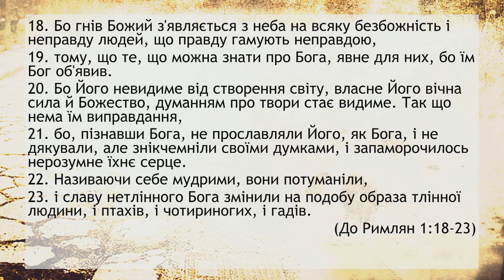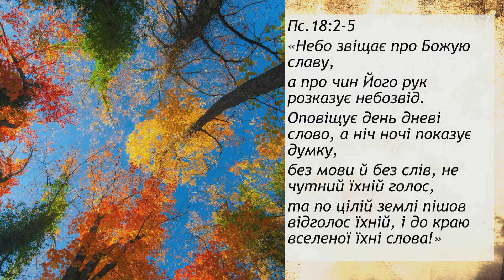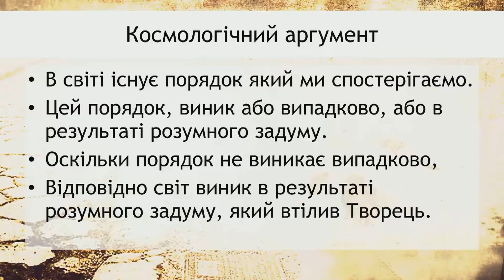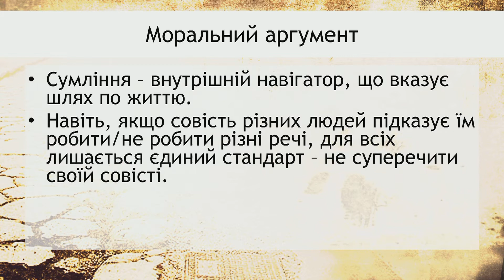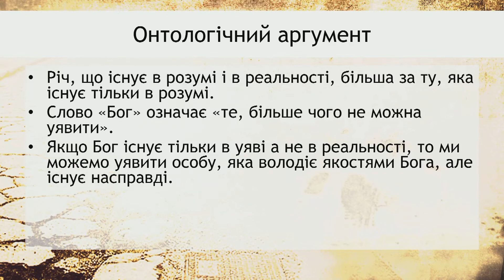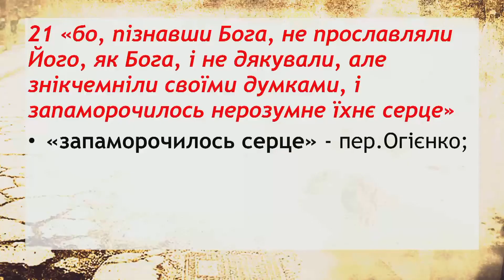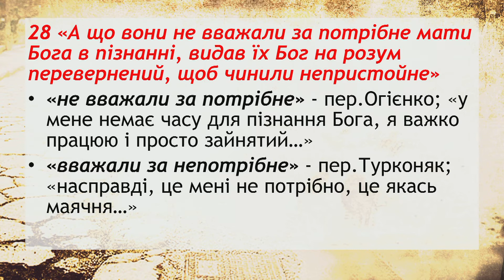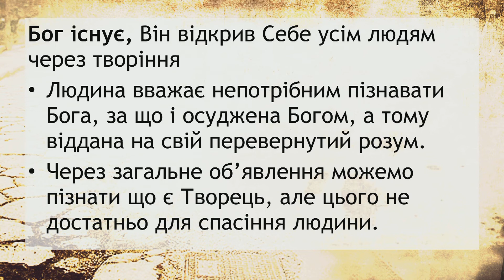Чи існує Бог? - Василь Острий - Римлянам 1:18-23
Спостерігаючи за природою, ми бачимо гармонію і порядок, які закладені Творцем. Живучи згідно з Божими очікуванням, ми досягаємо гармонії з Творцем, іншими людьми і природою. Але чому люди ігнорують Божі постанови і живуть так, ніби Його не існує?